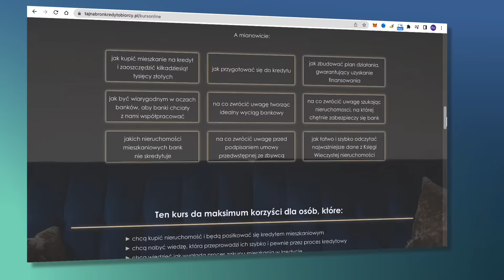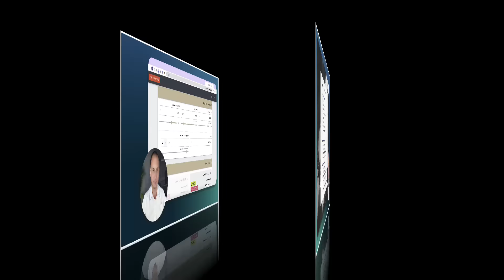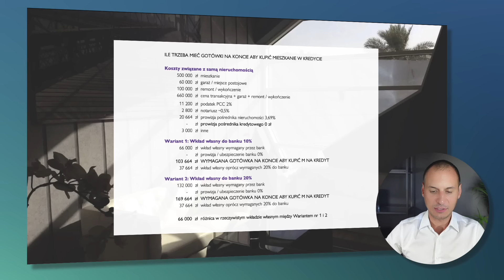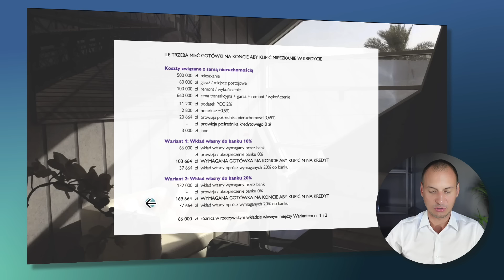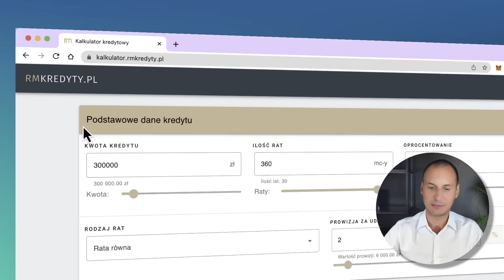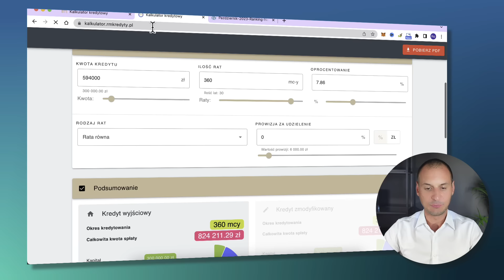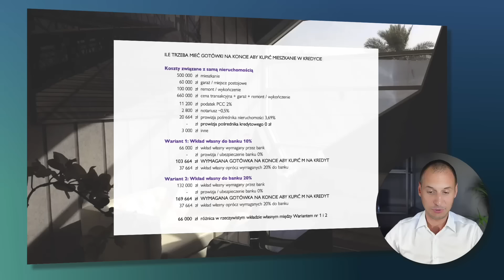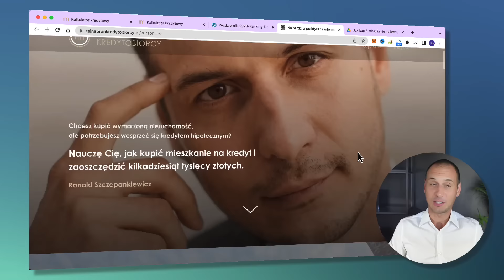Ile potrzeba pieniędzy, aby kupić mieszkanie na kredyt hipoteczny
Notariusz? Krajowa rada notarialna zakazuje reklamy, ale mogę Ci udostępnić dane kontaktowe emailem ;-) wejdź na

Agenda:
00:00 Wstęp
01:13 Ile trzeba mieć gotówki?
07:40 Wkład własny do banku 10%
09:44 Wkład własny do banku 20%
11:12 Darmowy kalkulator.rmkredyty.pl
15:37 Nadpłata kredytu
17:23 Wzór - ile trzeba mieć gotówki?